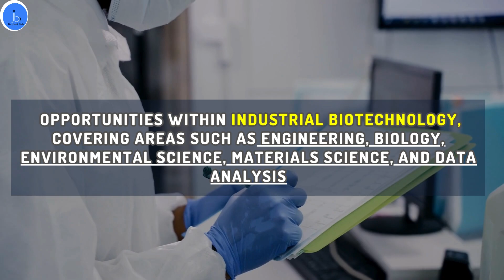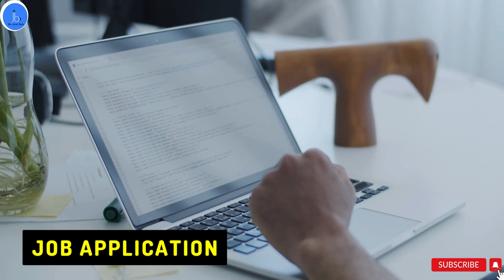Industrial Biotechnology: Trends and Impact of Industrial Biotechnology| Career Prospects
Hey, BiotechEnthusiasts! 👋 Join me on a fascinating journey into the heart of Industrial Biotechnology – the roadmap to a fulfilling career in this dynamic field. 🚀 In this tutorial, we'll explore the educational steps, practical skills, and insider tips to pave your way into the world of biotech excellence. 🌱💡

Who I am: Dr Jyoti Bala, Founder of Molelixir Informatics (OPC), Pvt , Ltd India, a dedicated scientist, advisor and mentor with 15 yrs research experience (Cancer| Virology | RNA Aptamer and Bioinformatics) from India, USA and Japan. I have more than 20 research publications in reputed journals also served as editor and associate editor for 5 Journals. I received many fellowship and international awards to present my research work at EMBL Germany, Cambridge University and Kobe Japan.